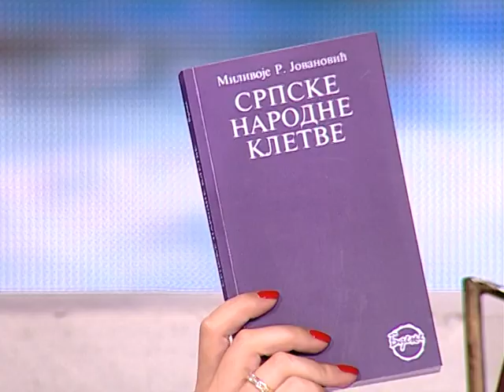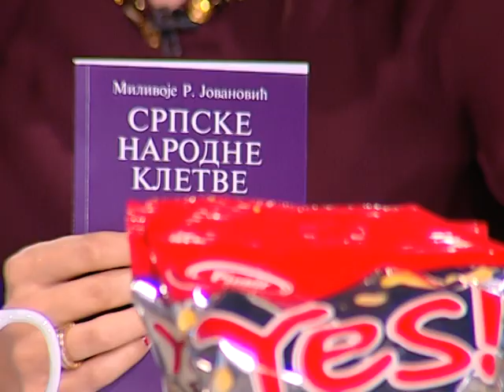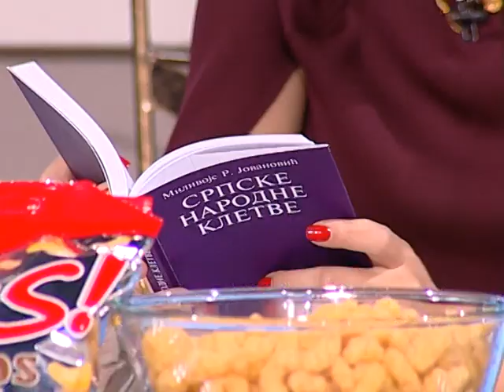Dobro Jutro - Jovana & Srdjan -prof. dr Milivoje R. Jovanovic-15.10.2015.